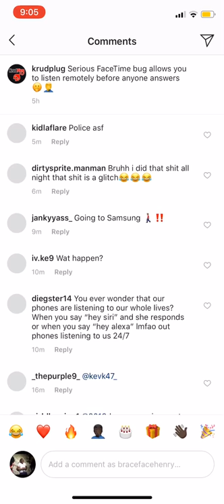How to glitch and iPhone and hear people before they answer the phone!!(must be fixed)